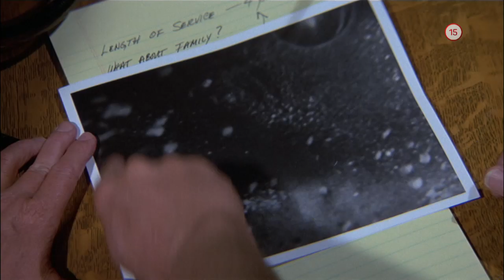Čeľuste 2 (18.12.2019 o 20:25 na PLUSke)